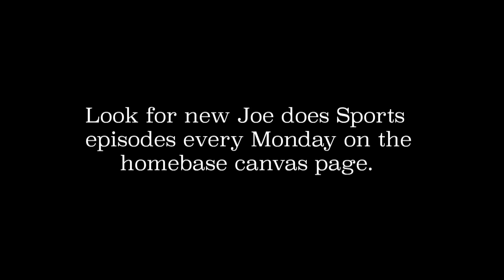Joe Does Musicals